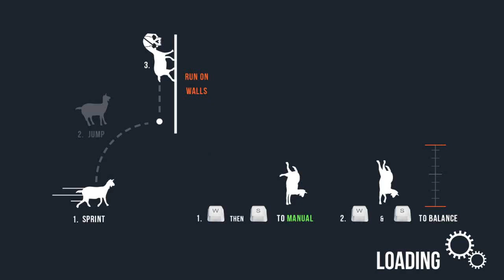Goat Simulator | The NPCs are Interesting